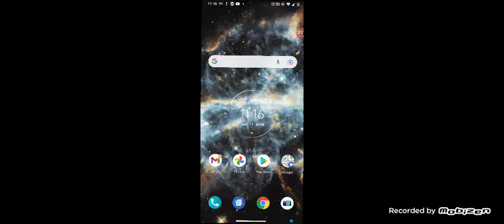meanwhile me trying to find the right vocals: